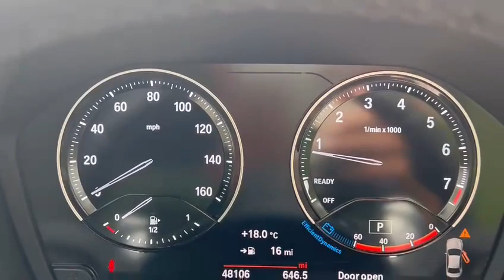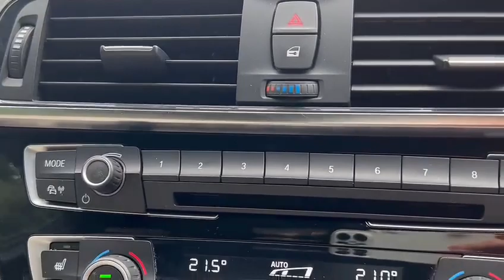BMW 2 SERIES 2.0 230I M SPORT 2d 248 BHP WE WANT YOUR PART EXCHANGE!!!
NATIONWIDE DELIVERY AND CLICK AND COLLECT Available. This BMW 2 Series 230i M Sport Coupe Automatic Comes With Only Three Owners From New and Comes With BMW Main Dealer and Independent Service History. LOW MILEAGE. This Vehicle is Finished in Black Sapphire Metallic with Full Oyster Dakota Leather Seats, Heated Front Seats, Satellite Navigation, Parking Assist Sensors Front and Rear, DAB Radio, Bluetooth, Phone Prep, Dual Zone Automatic Climate Control Air Conditioning, Leather Multifunction Steering Wheel, Automatic Lights, Rain Sensors, Electric Wing Mirrors, Cruise Control with Speed Limiter, Keyless Go, Dynamic Select, Eco Start Stop Function, 18 Inch M Double Spoke Alloy Wheels, Sun Protection Glass, Voice Activated Controls, Isofix Rear Seats, Remote Central Locking, Alarm, additional fees may apply, please note, not all cars are kept on site please call to make appointment and to avoid disappointment. Pre delivery check, This vehicle will be sold with the benefit of A 24 MONTH EXTENDED WARRANTY WITH MAIN DEALER LABOUR RATES, charged at an additional 1299. Hpi Checked, Part Exchanges Welcome. Low Rate Finance/PCP Finance Options Available, Over 100 Cars and Up To 50 pictures Available Visit Our call now Tel: BUY WITH CONFIDENCE BECK EVANS A FAMILY RUN BUSINESS PROVIDING PRESTIGE SALES & SERVICE ESTABLISHED 1970.